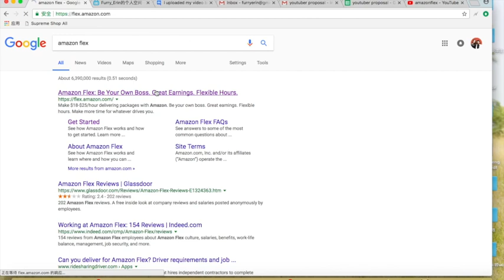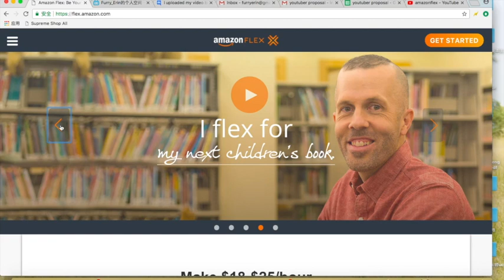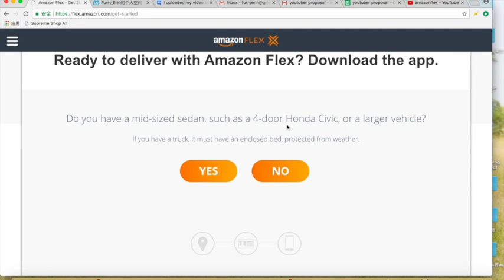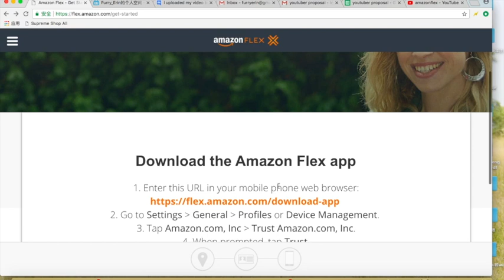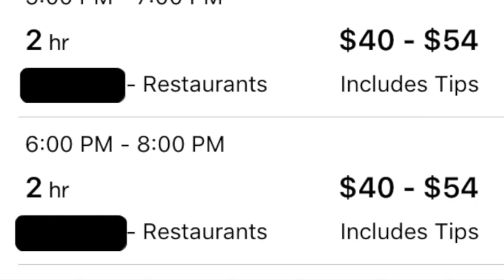Amazon Flex how to apply 亚马逊网站送货员 中文教程 之 注册账户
这是关于给亚马逊网站送货的体验视频，交流介绍第一部 注册账户，接下来我会记录更多的内容，欢迎大家提问和互动。 uber 的问题也可以问哦！  来来来一起赚外快。
亚马逊送货装备参考链接：
车充电器：
便携式运货车：
头灯（晚间天黑送货必备）：